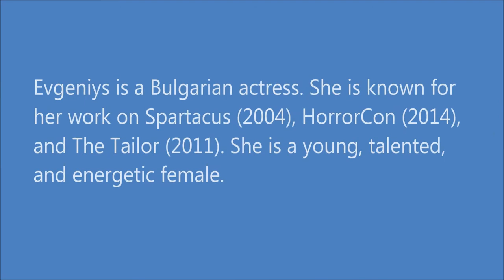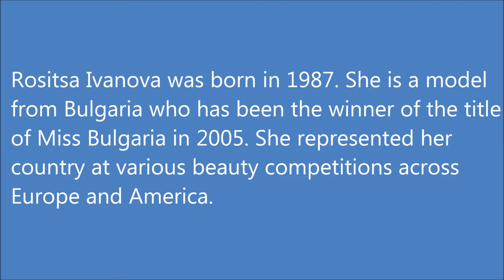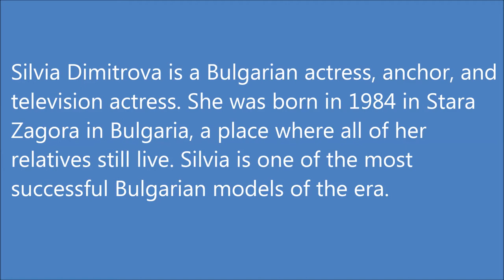Most Beautiful Women in Bulgaria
If we talk about beautiful women around the world, it would not be wrong to say that Bulgarian women are particularly beautiful and attractive. Bulgarians belong to the southern Slavs. These have long been dominating the eastern world of entertainment and fashion industry. With their gorgeous hairs, and attractive looks, Bulgarian women receive lots of admires. Here we have talked about top 10 most beautiful Bulgarian women in 2015.

10. Stella Angelova
Stella Angelova was born in 1993, in Varna, Bulgaria. She is a Europe champion Rhythmic Gymnast. This multi-talented female has been an actress, dancer, fitness model, and choreographer.

9. Evgeniya Radilova
Evgeniys is a Bulgarian actress. She is known for her work on Spartacus (2004), HorrorCon (2014), and The Tailor (2011). She is a young, talented, and energetic female.

8. Vanya Peneva
Vanya Peneva was born in 1988. She is a model from Bulgaria. Vanya won the title of Miss Bulgaria in 2011. She has represented her country in several international beauty contests.

7. Nansi Karaboycheva
Nansi was born in April, 1993, in Pazardzhik, Bulgaria. She is a model and television presenter. Nansi won the title of Miss Bulgaria in 2013. She represented Bulgaria at Miss World 2013.

6. Rositsa Ivanova
Rositsa Ivanova was born in 1987. She is a model from Bulgaria who has been the winner of the title of Miss Bulgaria in 2005. She represented her country at various beauty competitions across Europe and America.

5. Gabriela Vasileva
Gabriela Vasileva was born in 1992. She is a wonderful model who has been contracted by countless fashion and beauty brands. Gabriela has been the winner of the title of Miss Bulgaria in 2012.

4. Silvia Dimitrova
Silvia Dimitrova is a Bulgarian actress, anchor, and television actress. She was born in 1984 in Stara Zagora in Bulgaria, a place where all of her relatives still live. Silvia is one of the most successful Bulgarian models of the era.

3. Romina Andonova
Romina Andonova was born in 1989. She is an actress and fashion model. Romina was first noticed when she won the title of Miss Bulgaria in 2010. She represented Bulgaria at Miss World 2010.

2. Diliana Popova
Diliana Popova was born in September 1981 in Bulgaria. She is a hot actress and charming model. In 2010, she was photographed for the Bulgarian version of Playboy magazine. Diliana has worked on television as well.

1. Nikoleta Bojinova Lozanova
Nikoleta was born in November 1987, in Plovdiv, Bulgaria. She is a supermodel and one of most successful females of the era. She was crowned that country’s Playmate of the Year in 2006. She has worked for magazines like FHM, Maxim and Playboy.